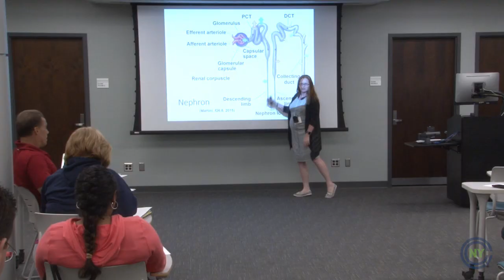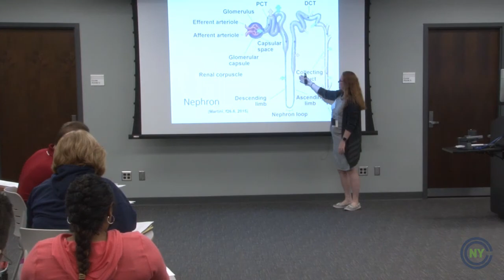New York Chiropractic College’s School of Health Sciences and Education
Deepen your understanding of the health sciences, whether as an educator or healthcare professional – from mastering the art of teaching anatomy and physiology to defining the nutrients that keep us functioning best. Pursing Perfect Form.

The School of Health Sciences and Education at NYCC houses online master’s degrees and a bachelor’s degree that provide breadth, experience, and credibility to meet your professional goals in the fields of health or education. Prepare to work in a variety of settings including private practice, integrative practice with other professionals, research, teaching, and industry consulting.